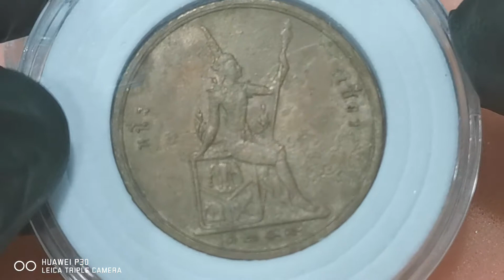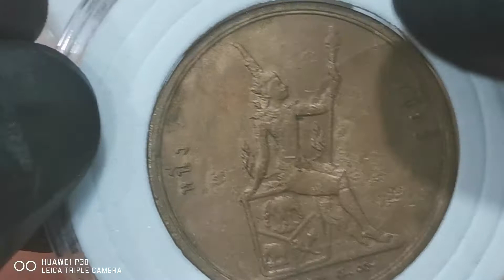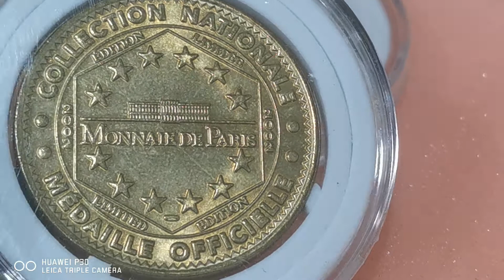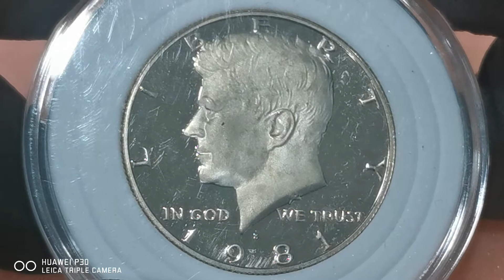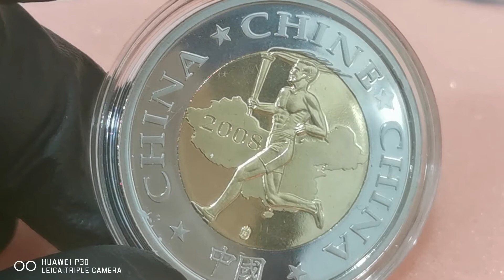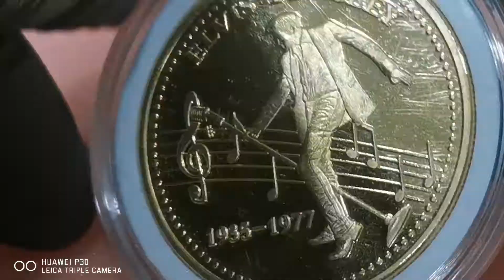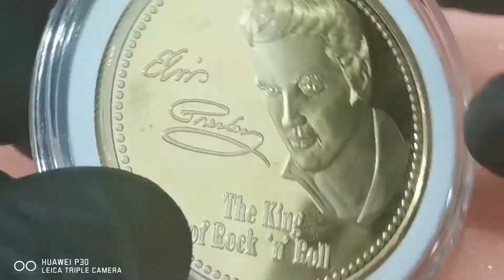เหรียญ​เก่า​และ​เหรียญ​ที่ระลึก​สมควร​เก็บ​สะสม​ Old money and souvenirs coins. FR. to collectors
Souvenirs coins